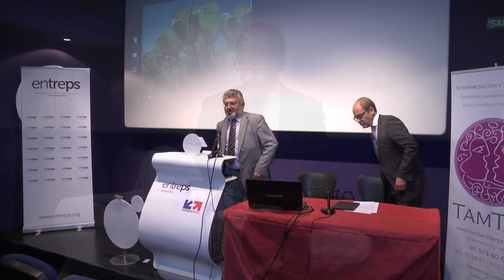Mr Julián Rodríguez Fernández, CEO of Emergencia 2000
Session 3 – Development of the Health Sector in Africa

The African governments have made healthcare a priority and taken proactive steps to improve and expand healthcare infrastructure, decrease dependence on expatriate medical professionals and seek increased avenues for private sector participation. In the near future, African’s healthcare sector is expected to exhibit brisk growth owing to increased populations, and income levels, insurance penetration, medical tourism and prevalence of lifestyle related diseases.